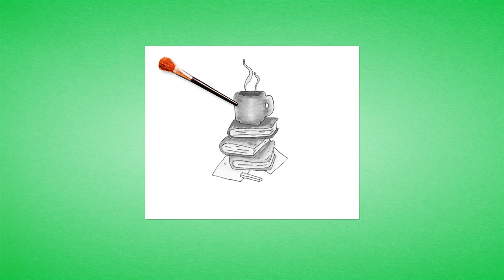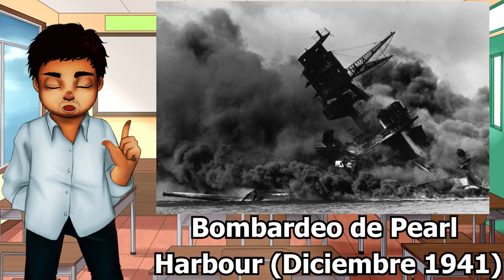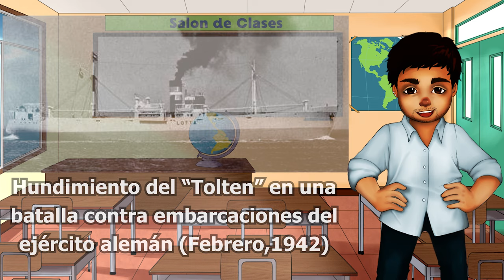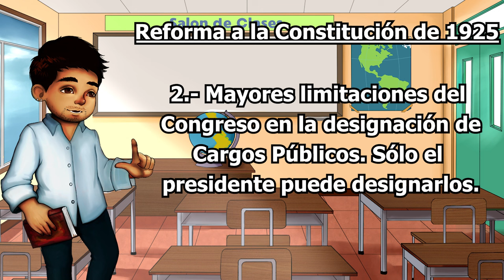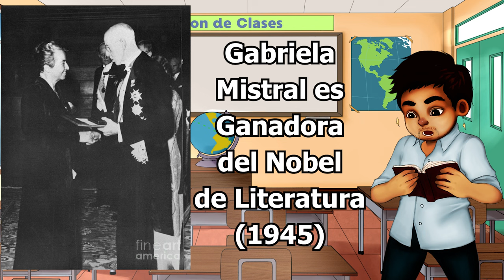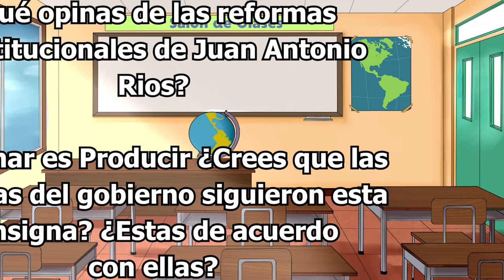Juan Antonio Ríos y la Segunda Guerra Mundial (1942-1946) | Historia de Chile #49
Gobernar es Producir, es el lema con el que llega al poder Juan Antonio Ríos, en un momento internacional delicado y tenso con la Segunda Guerra Mundial en su punto más álgido, por otra parte, la aparición de una poetisa que pondrá a Chile en el mapa en aspectos académicos e intelectuales: Gabriela Mistral. La potencialidad de la CORFO y la continuación del proyecto de Pedro Aguirre Cerda, hasta el final.

¡De la mano del profesor Diego Núñez en la modalidad de podcasting🎙️🎧 los invitamos a adentrarnos un poco en el siglo XX de Chile!

¡Suscríbanse a nuestro canal, compártanlo con quienes necesitan o quieran aprender junto a nosotros y así nos ayudaremos mucho mucho para llegar a los jóvenes y adultos que quieran saber más! 😍